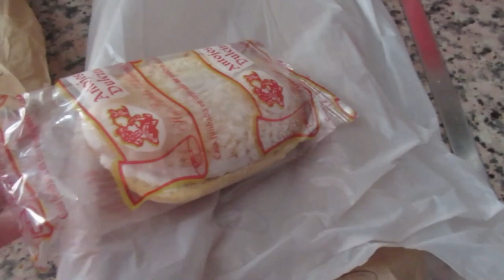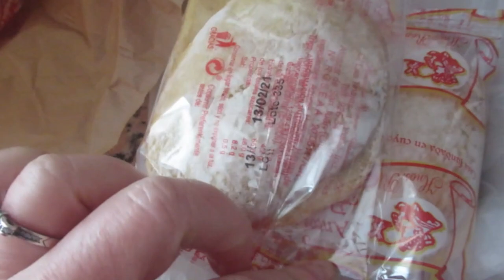Это впервые в моей жизни😱Вечно не довольные😠Раздеваюсь😉Реальная жизнь в Испании VLOG